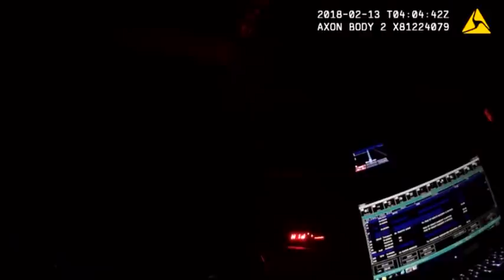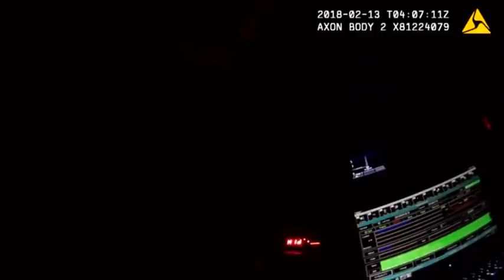Bodycam footage: VSU basketball player arrested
Video courtesy of the Isle of Wight Sheriff’s Office.